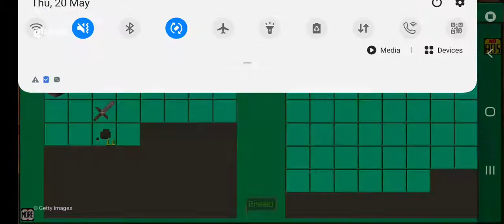My home at Night